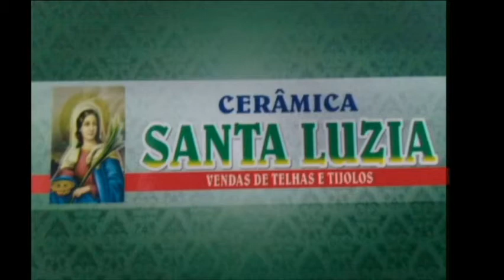JORNAL DO JCN - 24/11/2017